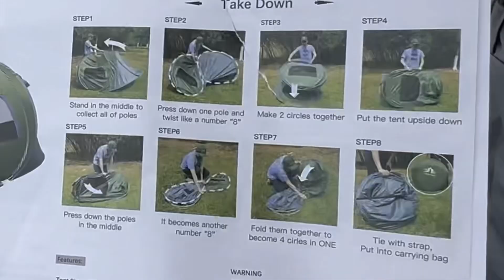tent for two